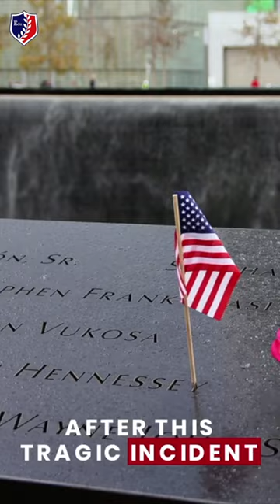How Cantor and Howard Lutnick Overcame the 9/11 Disaster and Bounced Back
How Cantor and Howard Lutnik overcame the 9/11 disaster and bounced back from bankruptcy.

Location: We are available in Mumbai and Abu Dhabi.